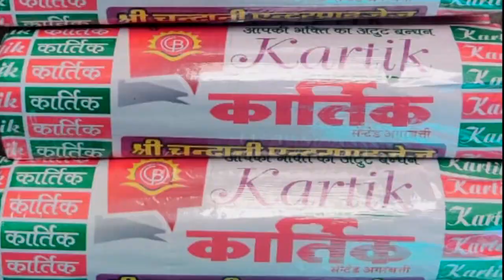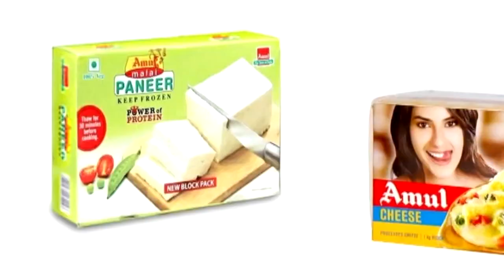यूको बैंक ब्यावर शाखा हुई डिजिटल